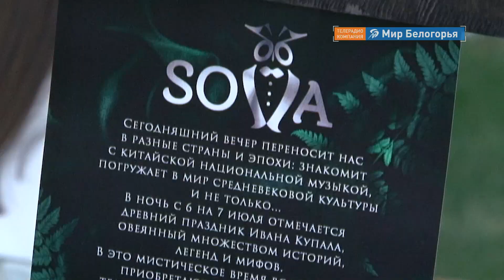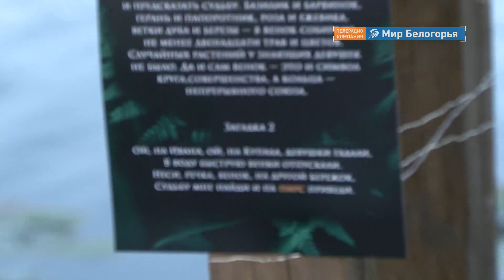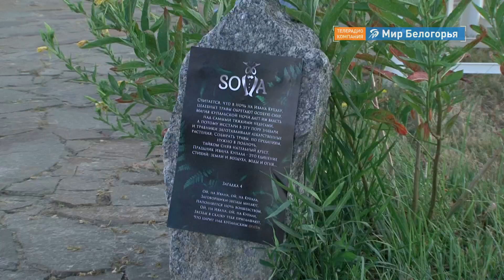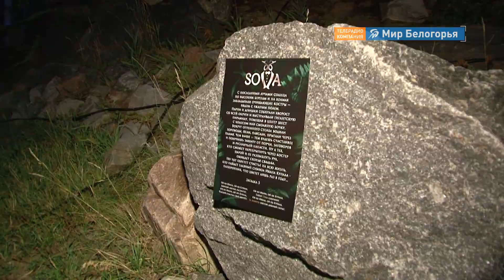Квест по поиску счастья в замке Utark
Современный средневековый замок, китайская национальная музыка и итальянский Ренессанс. Всё это грани одного проекта. Ещё один день торжества музыки подарил белгородцам open-air. Гостям замка Utark предложили пройти тематический квест по поиску счастья. Подробности в нашем видео.